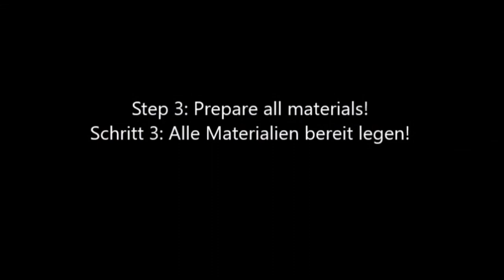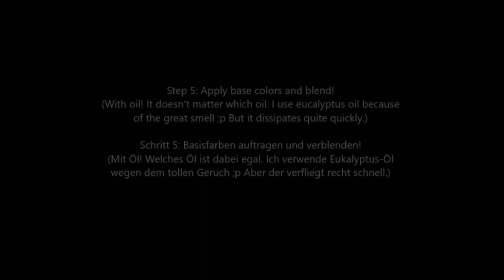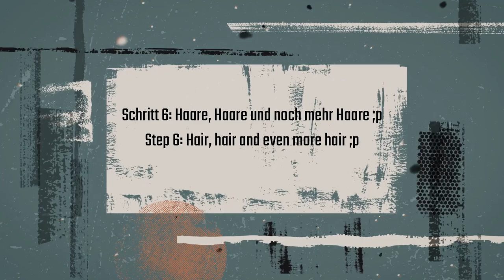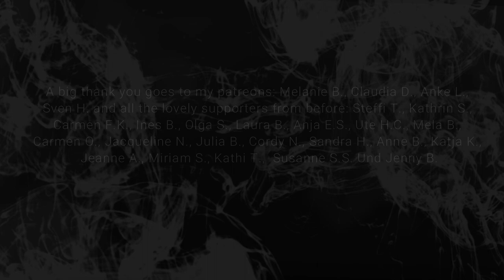Tutorial - How to draw a Tricolor Cat with colored pencils - english / deutsch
Heyho Guys :D For everyone who doesn't know me yet: I'm Vaelis Vaughan, a freelance artist and illustrator from Berlin, and this is my little new art-channel ♡

Today I have a tutorial with colored pencils (Prismacolors) for you with the motif of a beautiful tricolor cat. If you want to make a hand-drawn portrait; here you can find out what I use and how I build up a portrait with a photo template (the list of the materials with links is below in the description). You are also welcome to let me paint a portrait of your pet or a person you like ♡

I hope my video will help you with your own projects and maybe it will make you want to implement some nice creative ideas yourself :D Feel free to link your work in the comments if you like!

Every interaction, no matter how small, helps me and my channel ♡ Thank you very much!

🔴 Here you find the art tools i used!

Paper:
- Arches Hotpressed Aquarellpaper
- Strathmore Pro-Art Paper
- Grey Paper
- Brown Paper

Charcoal Tools:
- Artist pencils / Polychromos
- White charcoal pencil
- Pencil Extender
- Tombow eraser
- Scalpel Handle Blades
- Blade Holder
- Blending Stumps
- Eraser Pens
- Electric Pencil Sharpener

Ink & Quill Pen:
- Gothic Quill Pen with Stand
- Winsor & Newton Drawing Ink

Brushes:
- Good basic Brushes

Youtube Audiothek